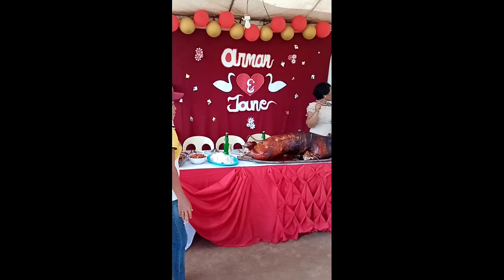ARMAN AND JANE WEDDING DAY |JOYLEI VLOGS